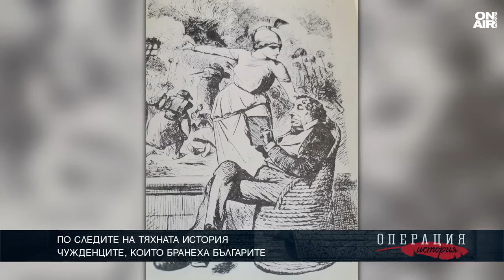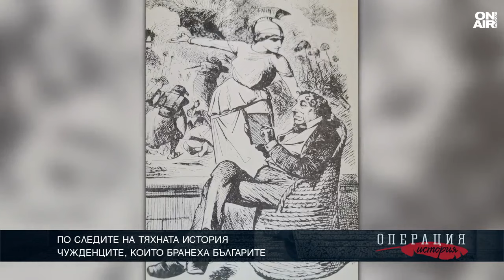Чужденците имат и положителна, и отрицателна роля в историята ни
В "Операция история" и рубриката "Тяхната история" ще ви разкажем за чужденци, които са защитавали българското повече от нас самите. Кои са е ще разкаже историкът Йордан Миленов.

"Чужденците имат и положителна, и отрицателна роля в нашата история. Сведения за българите и начинът им на живот черпим от техните хрониките, които са посетили България през Османския период. От тях добиваме представа за облеклото на българите, за техния начин на живот и поведение. Различните чужденци дават различни сведения, но, като цяло, сведенията са в положителна светлина. Все пак да не забравяме, че в продължение на пет века нашият народ е забравен, не само от Бога, забравен и от световната история, забравен като традиция, като бит и като душевност. В края на Руско-турската война, когато се създава българската държавност, тя излиза на европейската сцена, само че по времето на Априлското въстание е имало много чужди посланици, консули основно на Британската империя, на Руската империя, на Австро-Унгария, по-късно на Германия, Франция и Италия", каза Миленов.